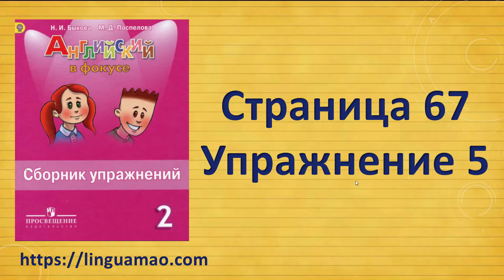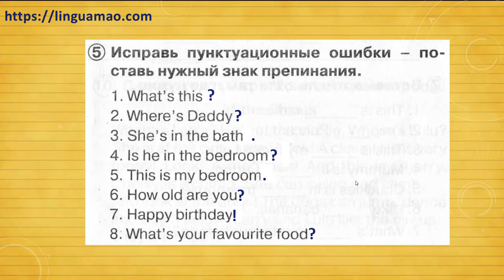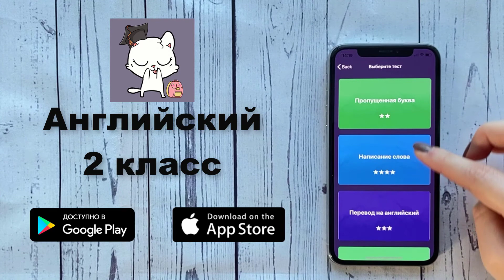Spotlight 2 класс Сборник упражнений страница 67 номер 5 ГДЗ решебник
Ссылки на приложения:
apple